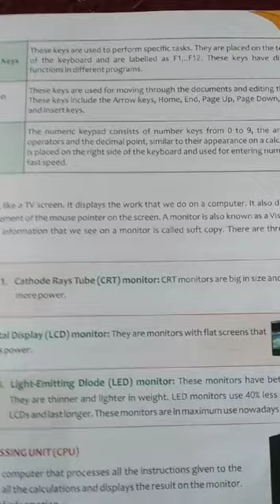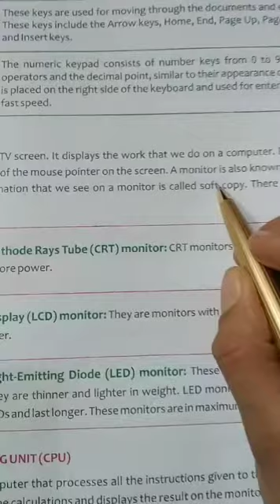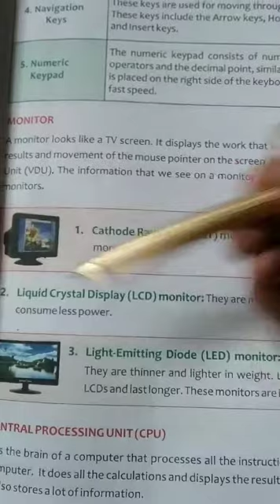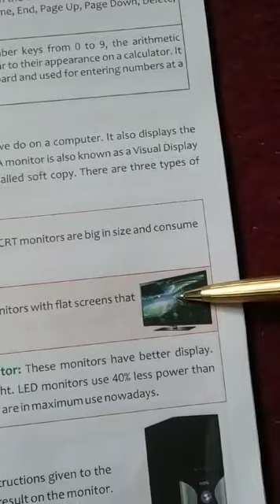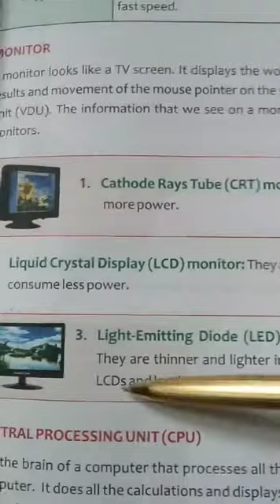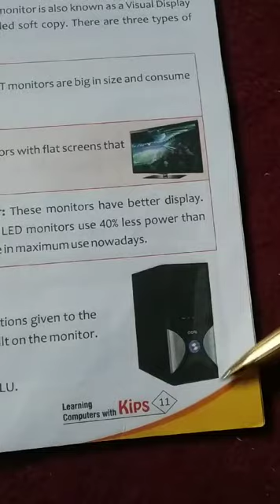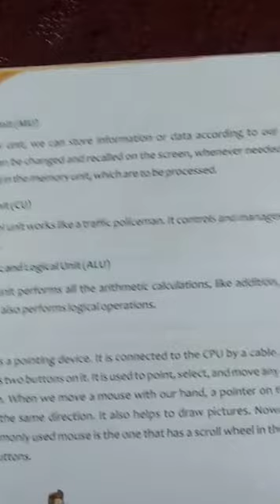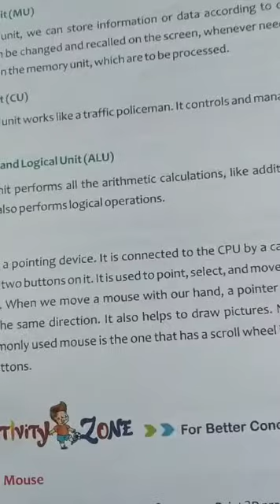3rd ....computer.......monitor and cpu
Parts of a computer